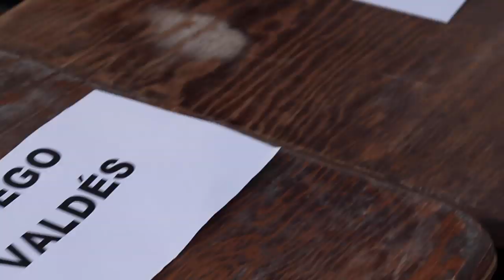Detrás de Cámaras - Foto Oficial Apertura 2019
¿Qué mejor manera de celebrar los próximos 10 años de TSM que haciendo de nuestra casa la sede de nuestra Fotografía Oficial? 🙌

Echa un vistazo al detrás de cámaras 🎬 👀